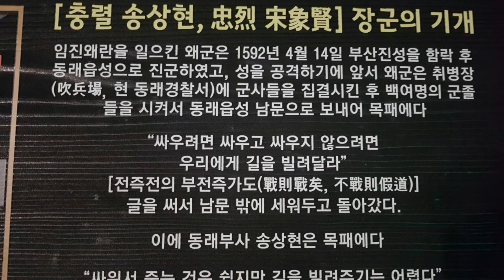송상현광장 여름밤걷기 Song Sang-hyun? summer night walk#역사·문화·다이나믹부산# 국내 최대 도심광장으로 서울 광화문 광장보다 배 가까이 넓다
메타세콰이어 나무들, 나무조형물~ 송상현 광장은 부산진구 부전동 삼전교차로에서 양정동 송공삼거리 일대 중앙대로 한가운데에 있는 광장으로 우리나라 최대의 광장이다. 2014년 6월 12일 개장한 도심형 광장으로 임진왜란 당시 일본군에 맞서 동래성 전투를 이끌다 전사한 충신 송상현에서 따 온 이름이다. 매년 벼룩시장, 위아자 나눔장터, 연등축제, 축제마당 등 다양한 행사가 열려 부산시민들로 사랑받는 광장입니다.